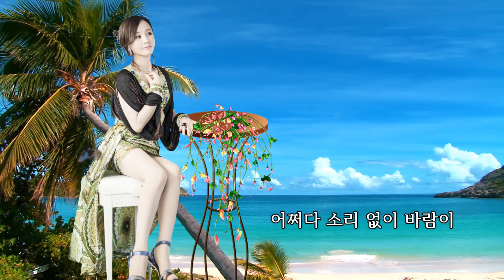가수 청이 CHEONG E-그 바람 나[작사,청이*전윤덕-작곡,정민]